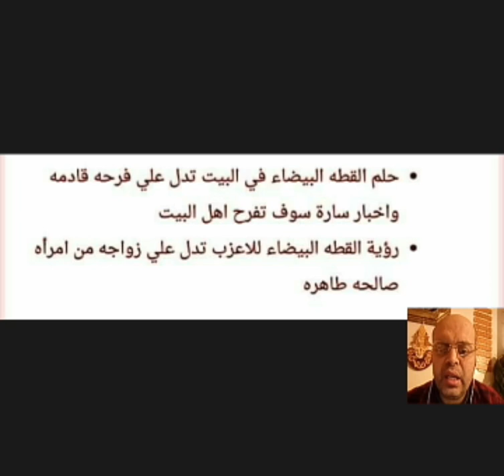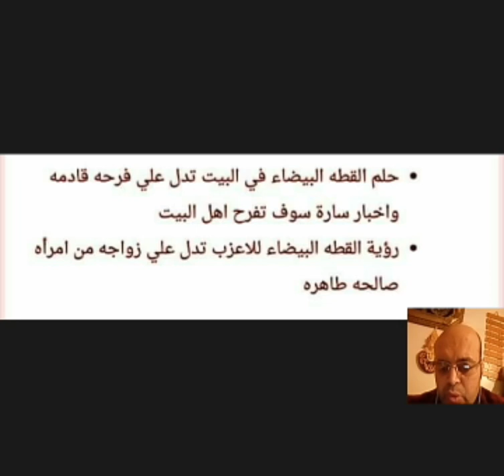القطط الصغيرة في المنام لابن سيرين | قناة تفسير الاحلام | محمود أحمد منصور